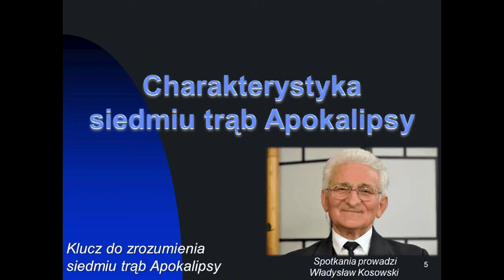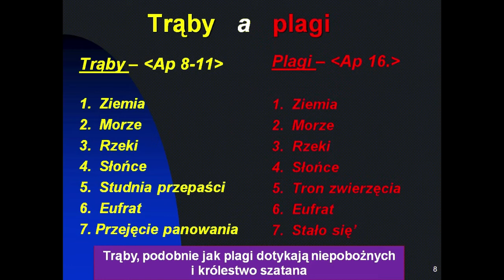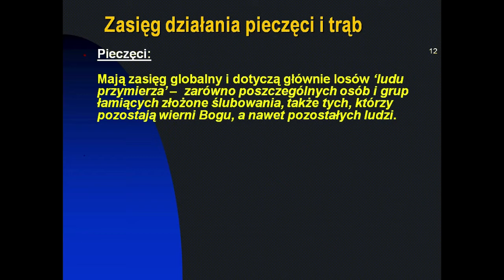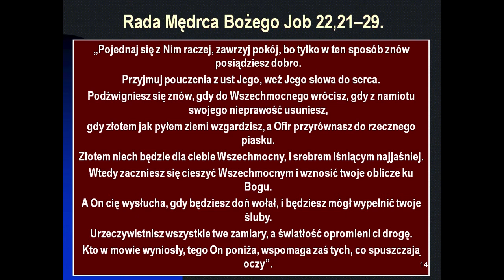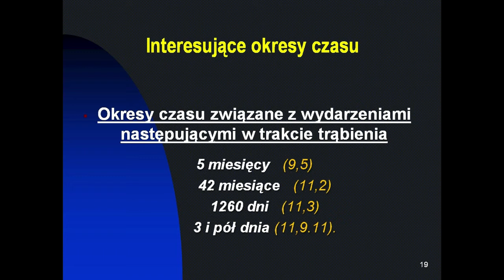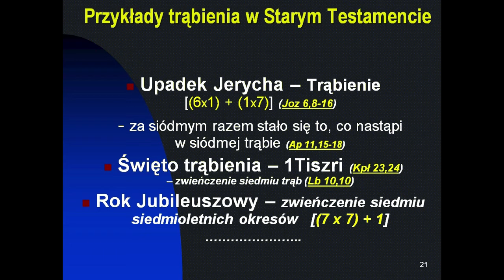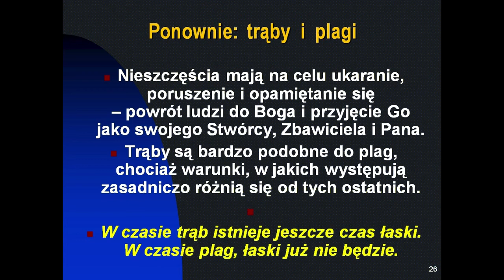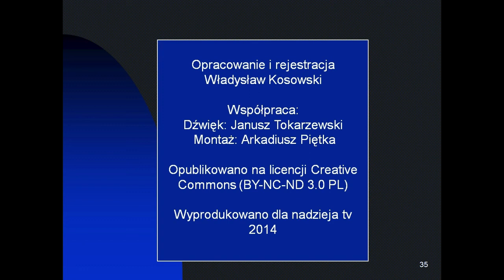Spotkania z Apokalipsą - z Księgą Objawienia (odc. 17)